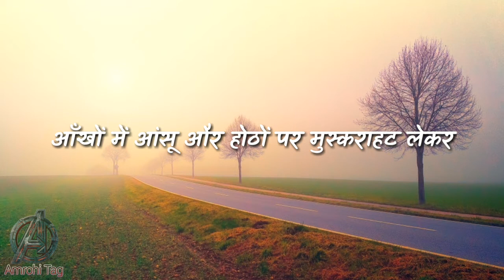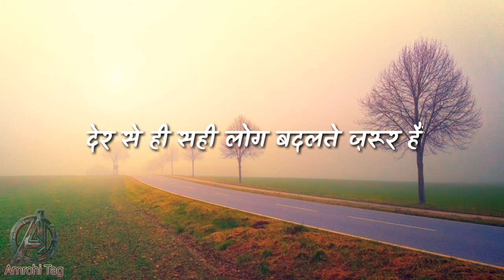Itne bewafa nahi ki unko bhool jayenge || Gulzar shayari || Gulzar poetry || Hindi shayari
Shayari credit-unknown author

Music credit respect to Owner

Keep love